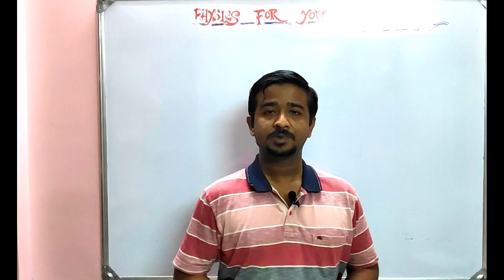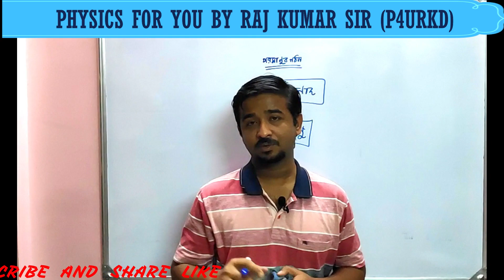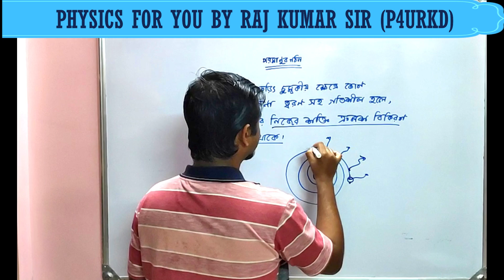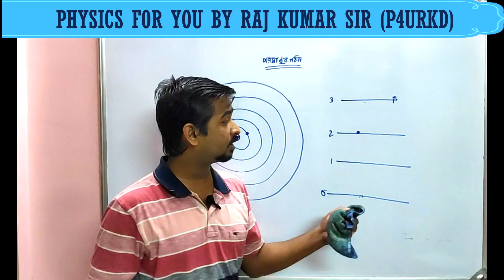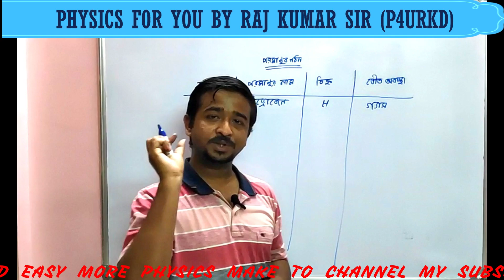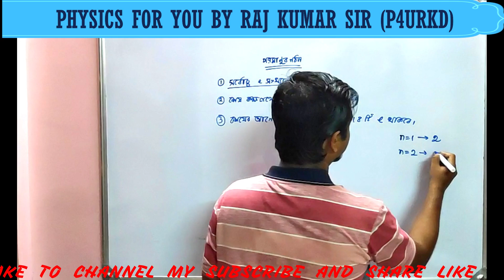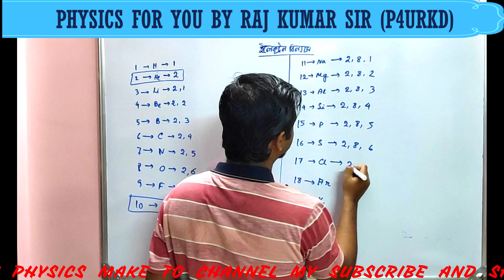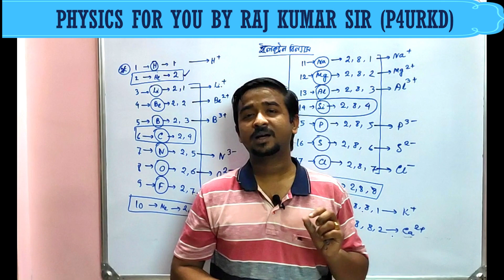FUNDAMENTALS OF STRUCTURE OF ATOM, CLASS IX, X, XI, XII, EXPLAINED IN BENGALI, P4URKD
Atom is the building block of our universe. So, we should know the structure of it. In this video the basic structure of atom, the history of its explanation is discussed briefly.
Starting from Thomson model to Bohr atomic model how the theory of model of atomic structure changes is explained here.